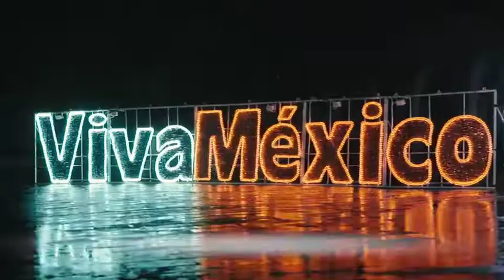Así la iluminación para las Fiestas Patrias 2022 en Puebla